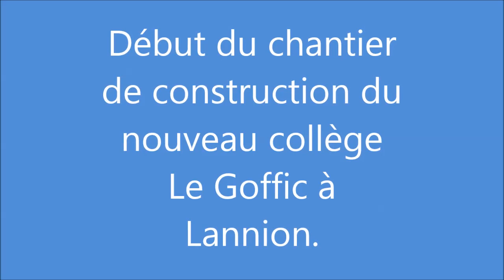Le Chantier du nouveau collège Le Goffic